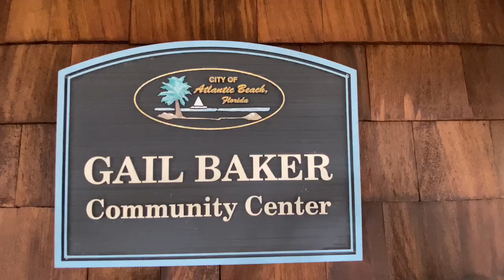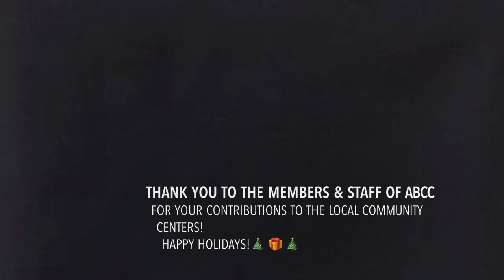ABCC Toy Drive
ABCC Toy Ride benefitting Gail Baker and Jordan Park Community Centers